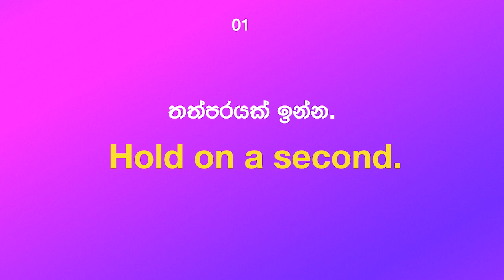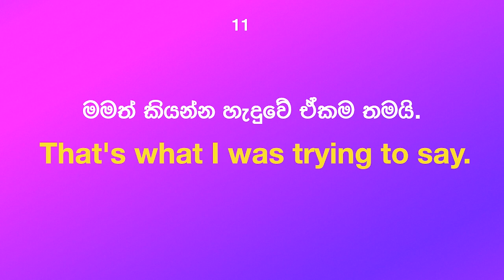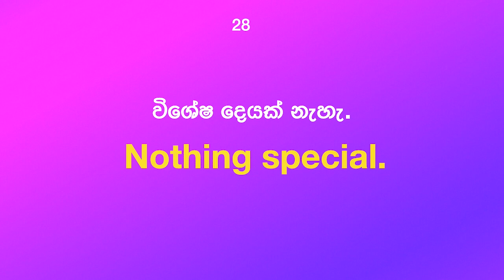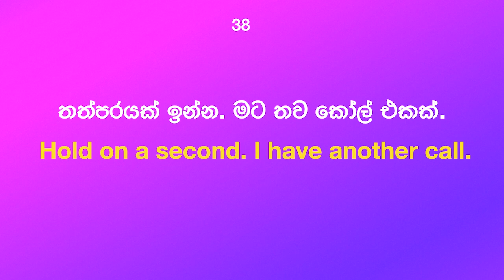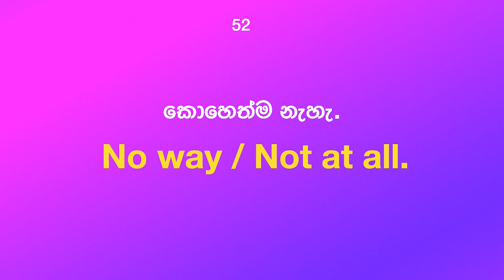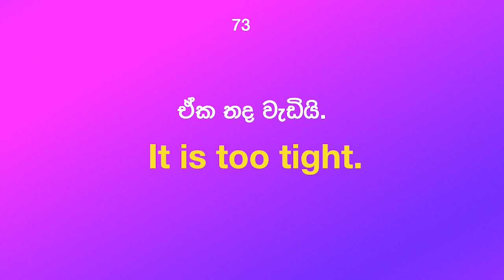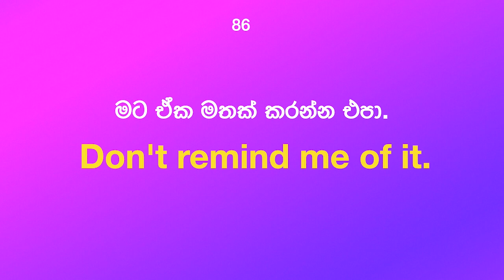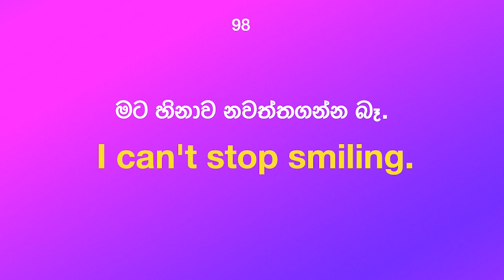PART 1 of 10 | 1000 Essential English Sentences with Sinhala meaning | Learn English in Sinhala 2023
1000 Essential English Sentences with Sinhala meaning | Learn English in Sinhala